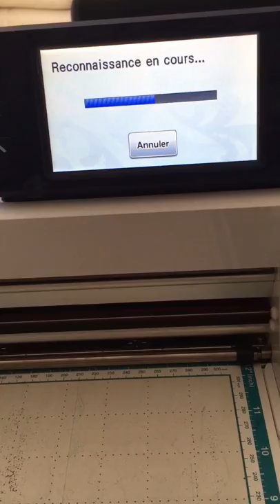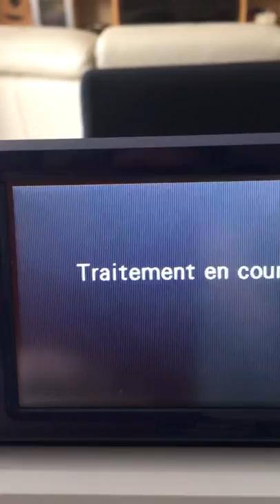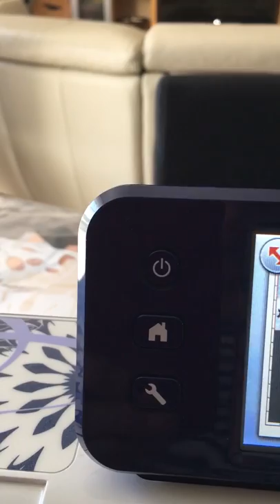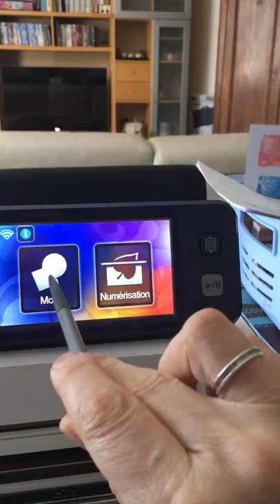Tampons scanner découper avec scan n cut de brother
Découpe tampons. Numériser. Scanner. Avec scan n cut de brother. Précisions  de découpes. Scanncut brother. Tampons bois tampons clear ou dessin